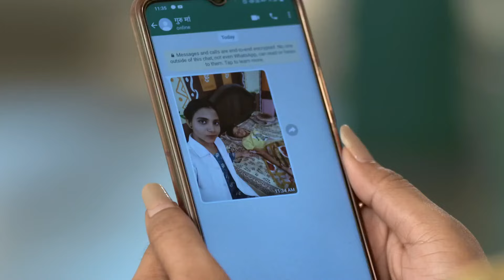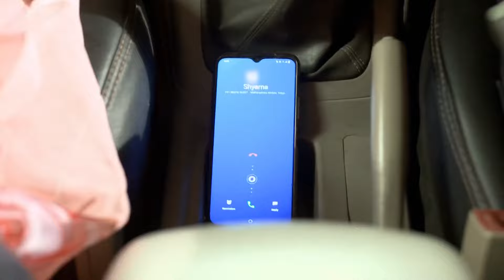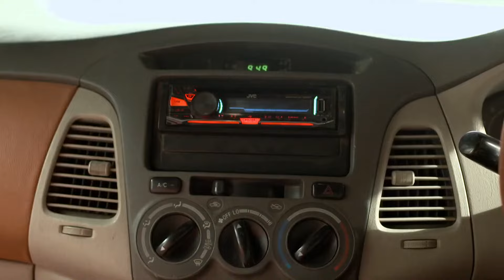Guru माँ ने मारा Shyama को थप्पड़ | Shyam Tulsi | Week In shorts | Zee Ganga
Guru Ma slaps Shyama, shocking everyone around. How will Shyama respond to this humiliation? Watch to find out! 😱

Show Name : Shyam Tulsi

Star Cast :  Alisha Ray, Amiya Kashyap, Poonam Maurya, Manu Krishna

Shyama, an ordinary girl, marries Nikhil, a rich man, who helps her overcome her insecurities about her looks and gain success as a singer.